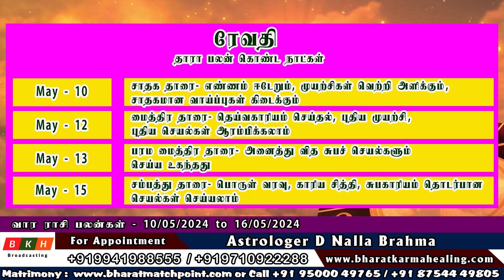வார ராசி பலன் 10/05/2024 to 16/05/2024 | Vara Rasi Palan | Weekly Rasi Palan 2024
வார ராசி பலன்  10/05/2024 to 16/05/2024 | Vara Rasi Palan | Weekly Rasi Palan 2024 | D Nalla Brahma |May Month Weekly Rasi Palangal 2024
இந்த வீடியோ தொடரில், D நல்ல ப்ரம்மா அவர்கள் அனைத்து ராசிகளுக்குமான வார ராசிபலன்களையும்a மற்றும் நட்சத்திர தாரா பலன்களையும் துல்லியமாக கaணித்துள்ளார். இந்த காணொளியில் டிசம்பர் மாதத்தின் 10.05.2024 – 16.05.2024 வாரத்திற்கான பலன்களை கணித்துள்ளார்.
நாங்கள் ஜாதகம், ராசிபலன், எண் கணிதம், திருமண பொருத்தம், மற்றும் வாஸ்து சாஸ்திரம் பார்த்து கொடுக்கிறோம்.
Astrologer D Nalla Brahma – 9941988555
10 May To 16 May 2024 Vara Rasi Palan - Weekly Rasi Palan Tamil - Vara Rasi Palan Shelvi - வார ராசி பலன்
நட்சத்திர தாரா பலன்
 தாரா பலன் என்றால் என்ன ? தாரா என்றால் நட்சத்திரம் என்று பொருள் . ஒரு நல்ல காரியம் செய்யும் நாளில் அந்த காரியம் வெற்றி பெற நட்சத்திர பலம் உள்ளதா என்று பார்ப்பதே தாரா பலம் அல்லது பலன் என்று அர்த்தம் .

வார ராசிபலன் 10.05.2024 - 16/05.2024 | Vara rasipalan | Weekly Rasi Palan | இந்த வார ராசி பலன்கள்
வார ராசி பலன் - 10/05/2024 To 16/05/2024 | Vara Rasi Palan | Weekly Rasi Palan 2024 Shelvi
வார ராசி பலன் - 10/05/2024 To 16/05/2024 | Vara Rasi Palan Tamil | Vara Rasi Palan 2024
In this video chapters
Vara Rasi palan 2024 / Weekly Rasi Palan 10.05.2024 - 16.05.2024